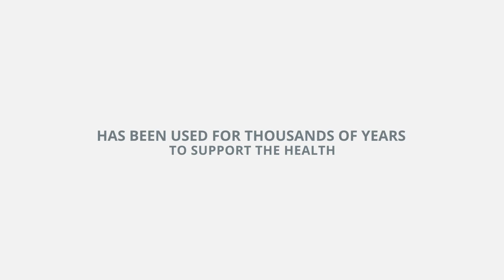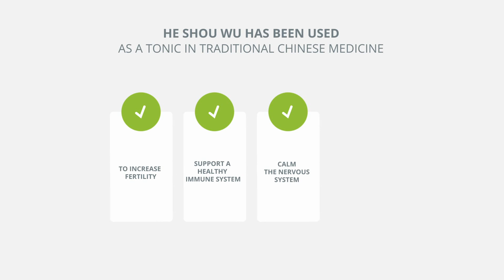What Is He Shou Wu/Fo-Ti? Ho Shou Wu Benefits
What Is He Shou Wu?

He Shou Wu, Ho Shou Wu, Polygonum Multiflorum or Fo Ti is a plant which grows in central and southern asia and is one of the most famous of all Chinese Herbs.

He Shou Wu is believed to have a number of health benefits, and has been used for thousands of years to strengthen the immune system, promote healthy aging, increase fertility, calm the mind and even promote the health of the hair. It is sometimes used in formulas to eliminate grey hair.

There are two types of He Shou Wu, raw and prepared. Traditionally prepared He Shou Wu is made with black beans and is believed to increase the content of many of its health compounds.

We are delighted to provide The Highest Quality,Traditionally Prepared He Shou Wu (Fo-Ti) extract which can be used instantly as a tea, or mixed with your favourite smoothie or beverage of choice.